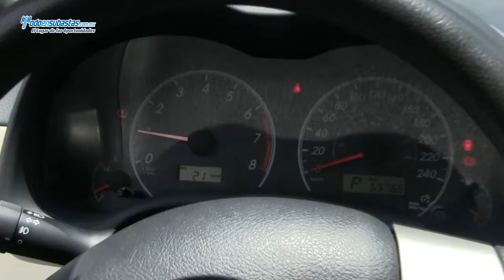Toyota Corolla XLE Automático A/A E/E / 2011